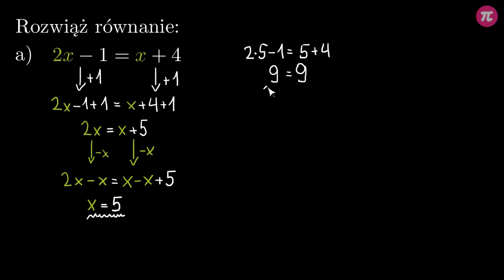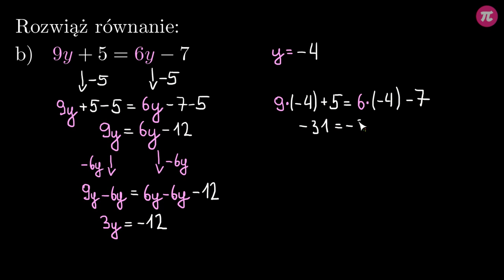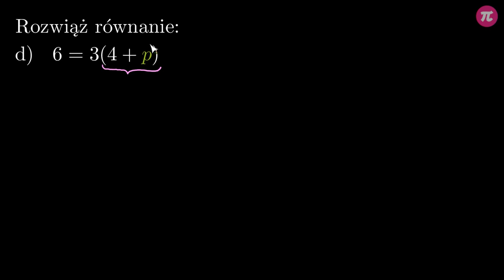Rozwiązywanie prostych równań #5 [ Równania - wprowadzenie ]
Z tej wideolekcji dowiesz się:
  - jak rozwiązuje się proste równania.

PLAYLISTA
Ta wideolekcja jest częścią playlisty [ Równania - wprowadzenie ]:
Z tej playlisty dowiesz się, co to jest równanie, jak opisać sytuację na wadze w postaci równania i odwrotnie, jak rozwiązywać równania z dodawaniem i odejmowaniem, jakie zastosowanie mają równania w geometrii oraz jak rozwiązywać zadania z treścią wykorzystując równania.

Tutor: Krzysztof Chojecki
Konsultacja: Małgorzata Rabenda
Grafika podsumowania: Valeriia Malyk
Materiały: Valeriia Malyk
Redakcja: Małgorzata Załoga